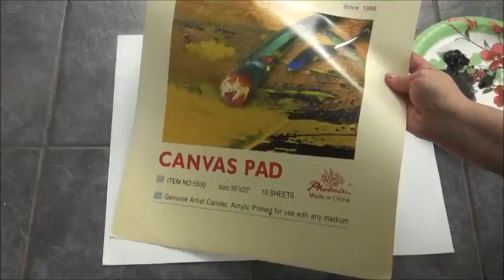DIY: Button Tree Art on Canvas by {MadeByFate} #20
White Canvas:

Heat Gun:

Glue Gun:

Acrylic Paint: